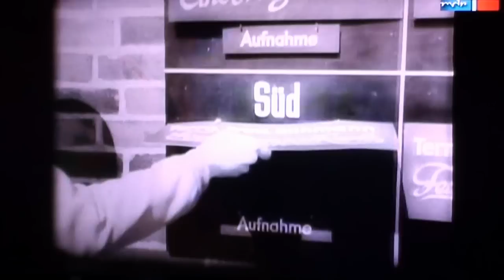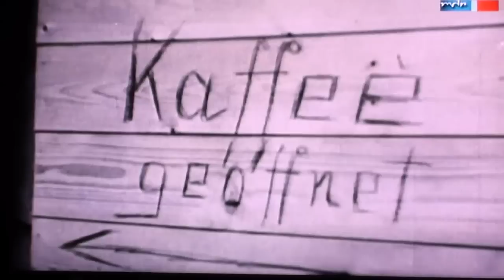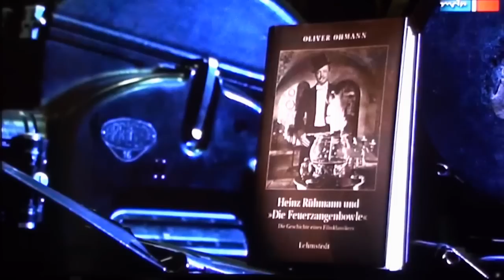Neues Buch: "Die Feuerzangenbowle" von Oliver Ohmann.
Heinz Rühmann und "Die Feuerzangenbowle" Die Geschichte eines Filmklassikers.
Die Feuerzangenbowle ist Kult. Seit Jahrzehnten begeistert Heinz Rühmann als "Pfeiffer mit drei f" sein Publikum. Um so erstaunlicher: Die Entstehung der berümtesten deutschen Komödie aller Zeiten ist noch nie erzählt worden.

Der Film wurde 1943 in Potsdamm--Babelsberg gedreht, mitten im Zweiten Weltkrieg. Nazi-Behörden versuchten, ihn erst zu verhindern, dann zu unterdrücken. Oliver Ohmann hat Zeitzeugen gefunden, die sich an die Dreharbeiten erinnern, Schauspieler und Komparsen , die an der Seite von Rühmann die Schulbank drückten, dazu viele Dokumente , die hier zum ersten Mal veröffentlicht werden.